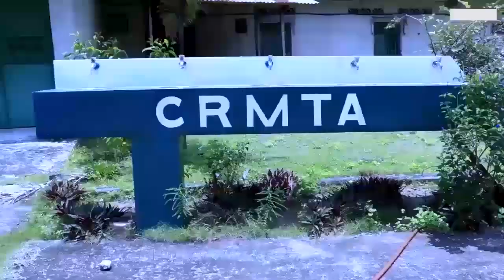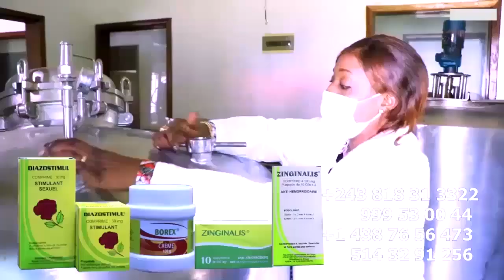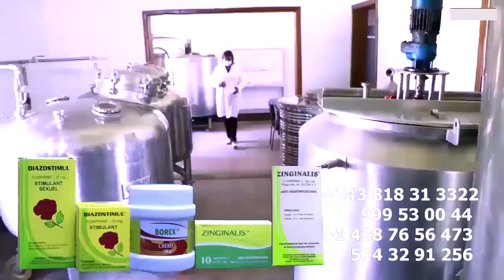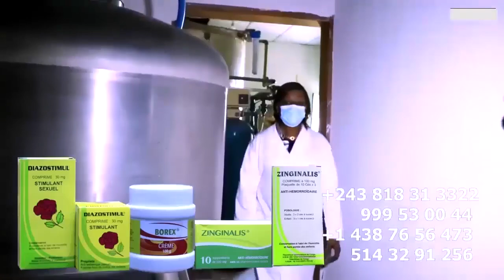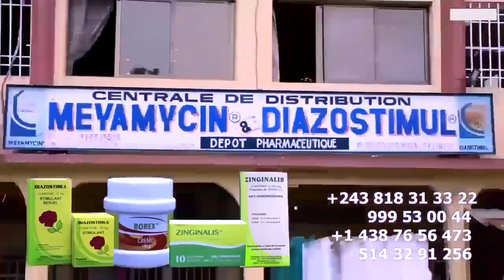FERRE GOLA Statistique Selon VIRGINI MANGANGA ATUTI BORDURE FALLY Carrière ESILI Na MARTYRS Ya FER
FERRE GOLA Statistique Selon VIRGINI MANGANGA ATUTI BORDURE   FALLY Carrière ESILI MABE Na MARTYRS Ya FERRE GOLA @ferregolatvofficiel6883